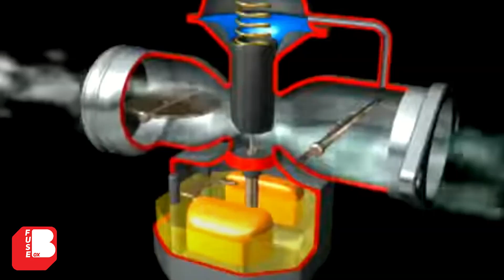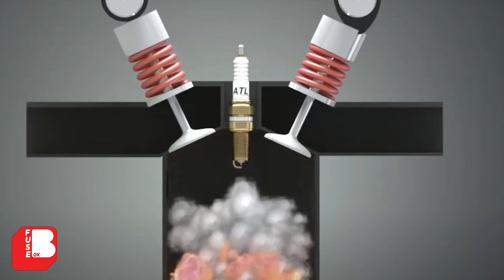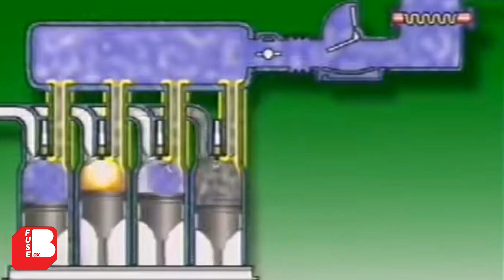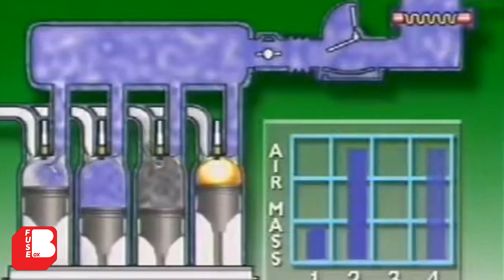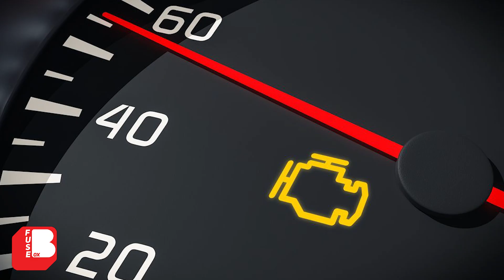Apa Itu Tuning Mobil ??? | Bagaiamana Cara Kerja Tunning Mobil ??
Channel Membahas Semua Tentang Awal [ BERMULA ]